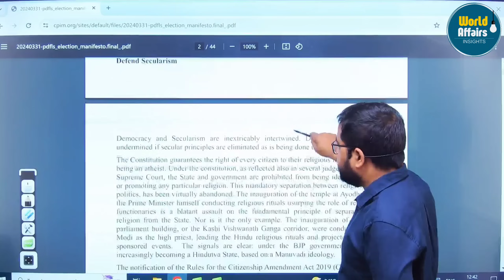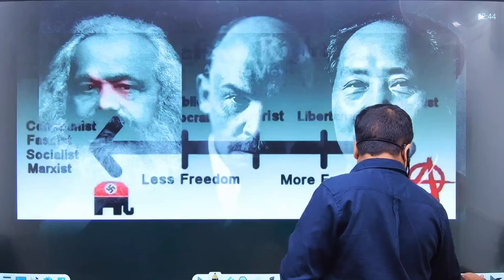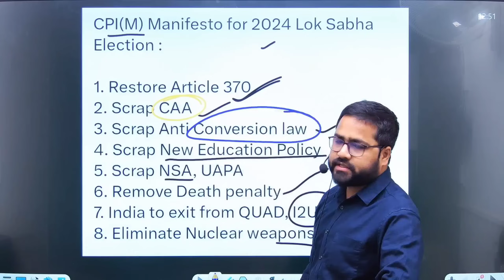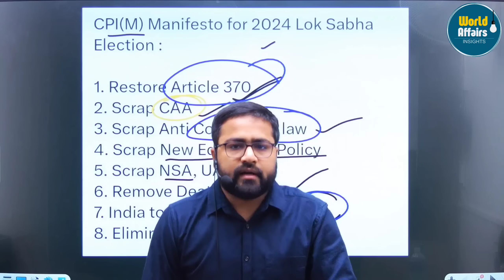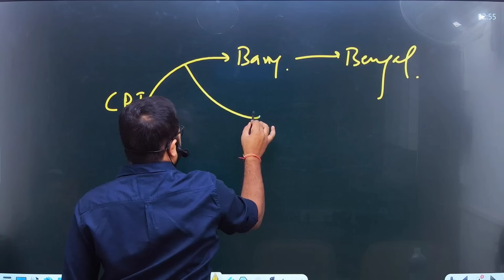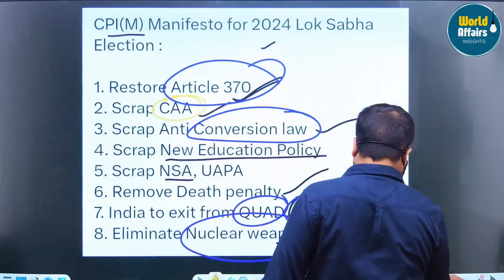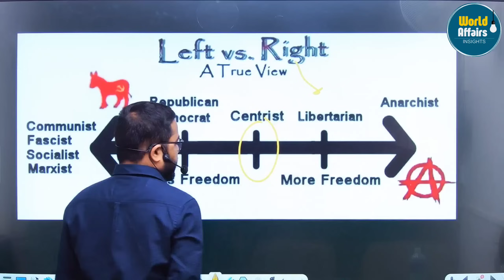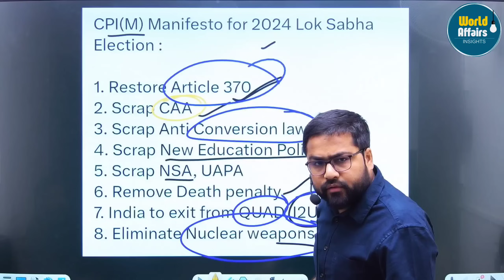Revealing the truth behind the Leftist manifesto|| By-Ankit Dubey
In this video, we reveal the truth behind the Communist Party of India's manifesto for the Lok Sabha elections 2024. Discover the key points and implications of the leftist manifesto in this informative discussion.